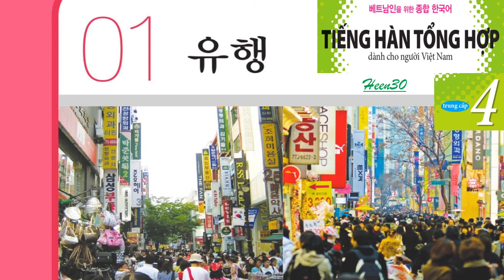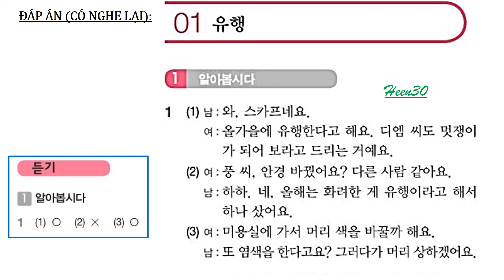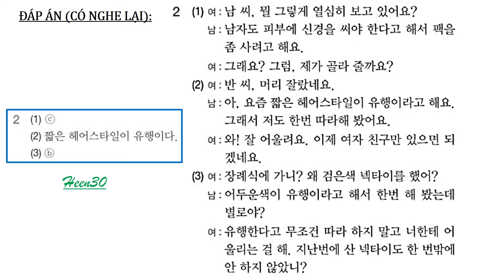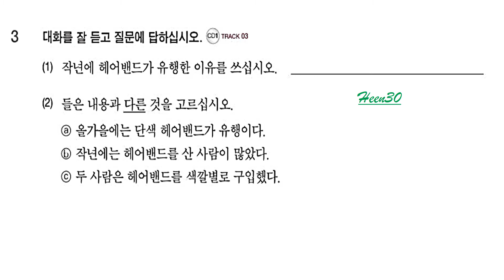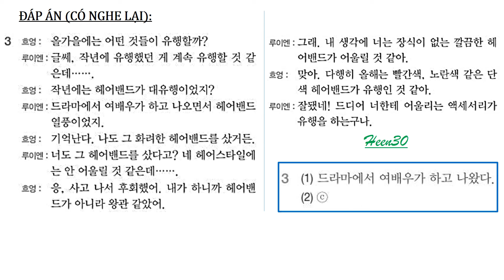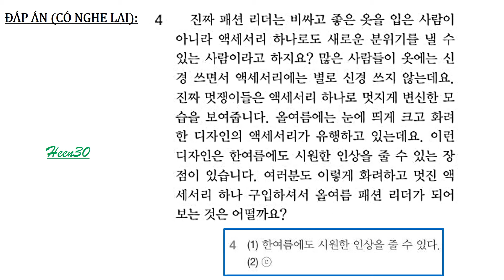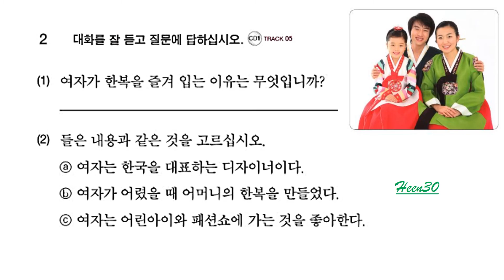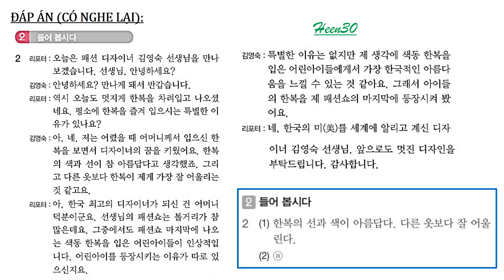Tiếng Hàn Trung Cấp 4 - Bài 1 (Luyện nghe có đáp án)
Tiếng Hàn Trung cấp 4 (Quyển 4) gồm 15 bài nghe:
Toàn bộ giáo trình:
Video thuộc về